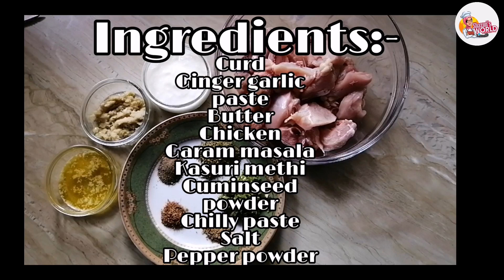WHITE BUTTER CHICKEN■Murgh Makhani■Easy & Yummy》Shazmi's world 😋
INGREDIENTS:-

Chicken Marination-
Butter
Ginger garlic paste
Hung Curd
Kasuri methi
pepper
garam masala
Cumin powder
Salt
Chilly paste
Lemon juice

Butter
Curd
Cashewnut
Fresh cream

Honey(optional)